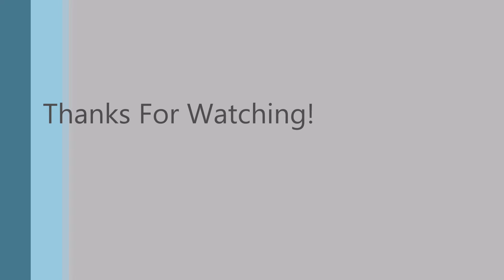Trickdogging: In Schuhen laufen/ Walking in shoes